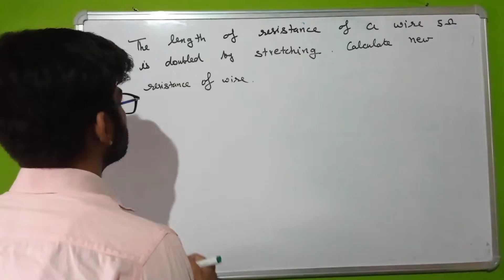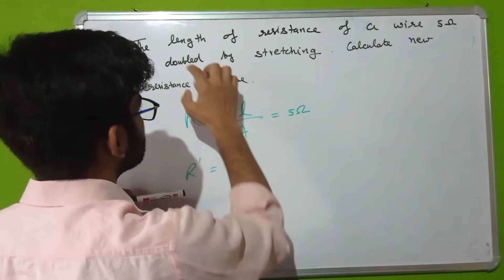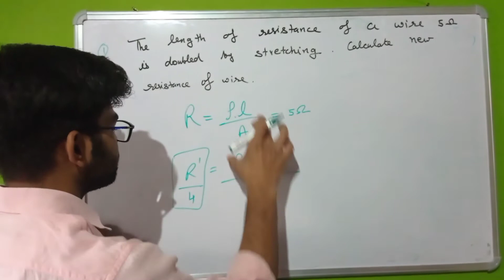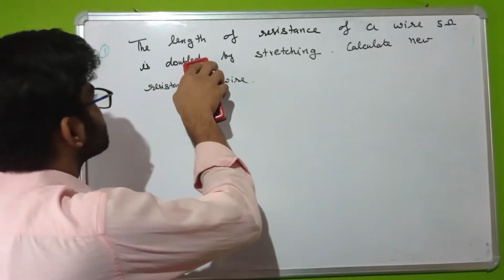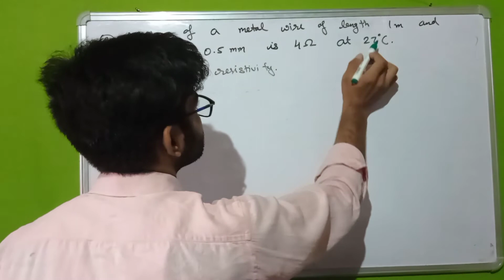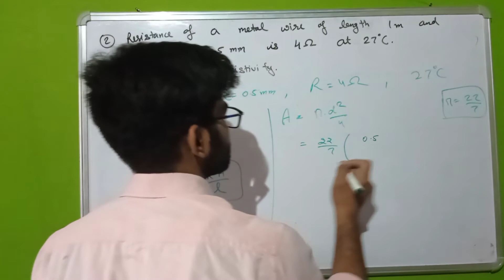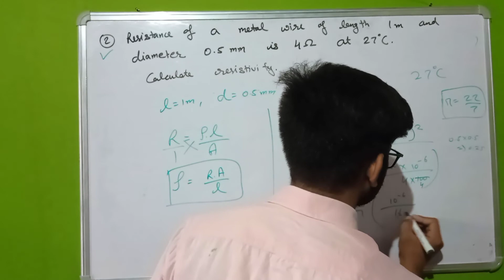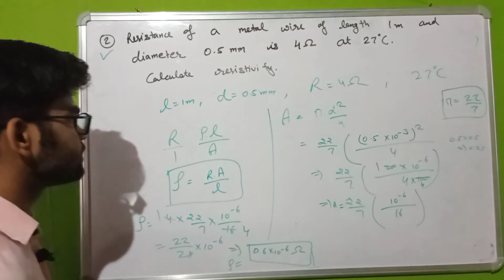HAU 6 years program |Luvas VLDA exam preparation |PAU AAT entrance exam preparation 2021 lecture 4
This video is all about "CCS Hau test series 2022". After watching this video you will get the complete details of "Hau Bsc agriculture 6 year program test series 2022 preparation".

Questions of Students about ccs hau exam are:

haryana agriculture university admission 2022
ccs hau exam syllabus
hau hisar exam syllabus
ccs hau hisar eligibilty criteria
ccs hau hisar previous years papers
hau hisar preparation 2022
hau application form 2022

About me and My Effort - Hi, I am Karan Bhatiwal. You may also get a huge knowledge related to exams, universities, schooling, and Tech update also.